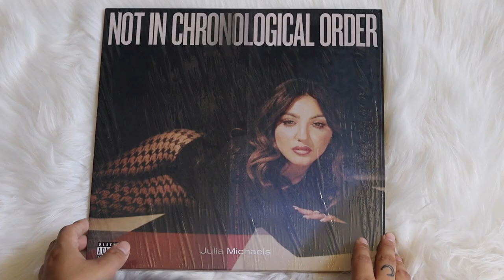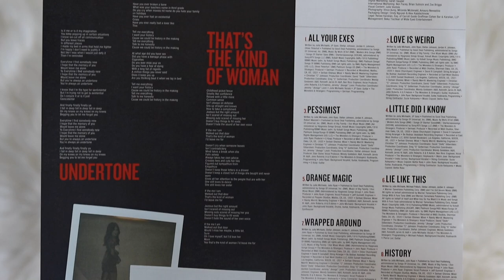julia michaels - not in chronological order (vinyl unboxing)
unboxing of julia michaels album, not in chronological order. pressed on a standard black colored vinyl pressing.